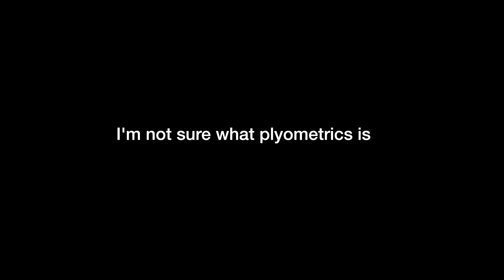How I've Fixed My Training and Diet for 2024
I made some huge changes to my training and diet in 2023 which I'm doubling down on in 2024. Hear what I did to get fitter and stronger whilst prioritising my health and longevity at the same time.